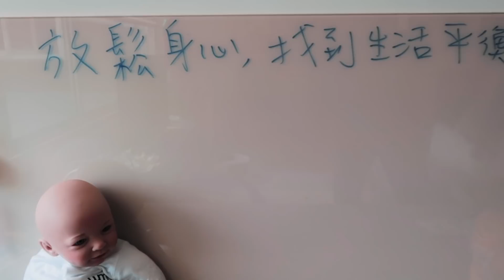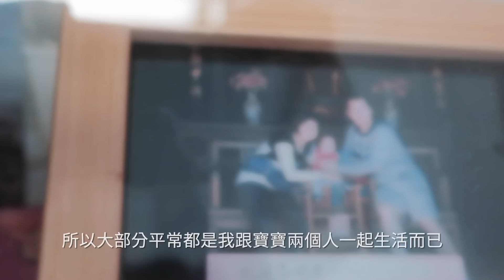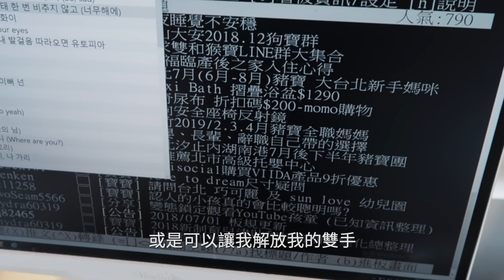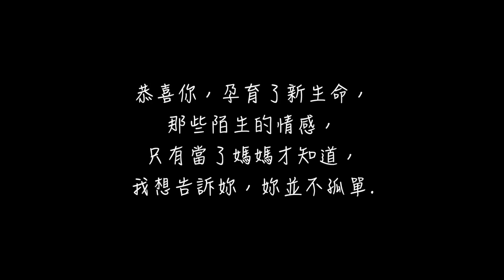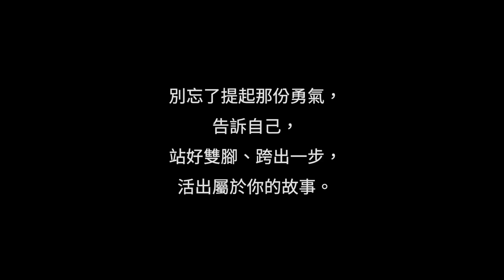【當了媽媽才知道系列】Ep01 偽單親的神隊友｜為愛貼近彼此｜馨力陽 揹巾專家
獻給 正在為生活努力中的媽媽們。

偽單親的生活似乎很可怕，生活中就只有媽媽和寶寶 2 個人，成天照顧著新生兒的需求就像被困住了，甚至感到焦慮憂鬱...

不論妳準備好了沒，當了媽媽後會馬上面臨許多未知，而這些陌生的情感，其實當了媽媽才會真正知道。

今年的揹巾環島之旅，我拍了一個系列故事，就叫做：當了媽媽才知道。

我到各地發掘不同媽媽的育兒經歷，以無腳本、沒排演的真實紀錄專訪了各地媽媽。每個家庭都有個故事，這些故事的劇本其實都依照著不同心境及念頭而持續改變；短短幾小時的訪談雖然只能一窺那些記憶深處及現在進行的片段，但都真真實實反映出新生家庭的育兒生活。

剛成為媽媽的妳，其實妳並不孤單；善用揹巾，妳也可以找回生活，站穩雙腳、跨出一步，編織出屬於妳的故事，讓新生命的加入，1 加 1 大於 2 :)

讓我們為愛，貼近彼此。

夫妻的角色轉眼成了父母，
雙方都需要適應、成長。

對孩子來說，
新世界的適應更需要時間，
緊緊的擁抱、足夠的親近、
安全感將是孩子一生中最強大的武器。

親子親密關係是生活態度，
更是家庭的核心。

透過揹巾，用貼近的心，
創造一個親密依附的家庭關係！

# 製作：揹巾團長
# 攝影：揹巾團長一家